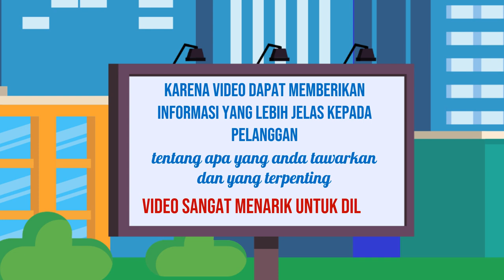Agen Video Promosi Video Explainer Jasa edit video untuk iklan e commerce,Video promosi dengan penca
Jasa Edit Video Promosi / Agen Video Promosi Video Explainer Jasa edit video untuk iklan e commerce,Video promosi dengan penca atau

Daftar Isi
00:00 - Cara Edit Video Iklan Jasa edit video untuk iklan experiential marketing,
00:10 - Contoh Iklan Promosi Ahli edit video untuk iklan social media advertising
00:30 - Contoh Video Promosi Editor video untuk iklan online video marketing,
00:40 - Contoh Konten Branding Jasa edit video untuk iklan video production,
00:50 - Resep Makanan Sop Buntut, Rujak, Ikan Bakar, Mie Goreng,